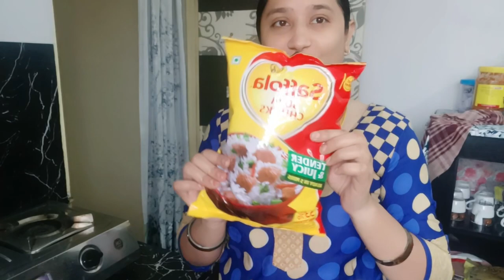dog ne 6 puppies deliver kiye hai 🐶!!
winter morning routine dailyvlog vlog viralvlog youtube recipe ‎@richeshmehravlogs
dailyvlog#viralvideo

daily vlog
daily routine
couple goals
couple vlog
new vlog
my new vlog
support me
shopping vlog